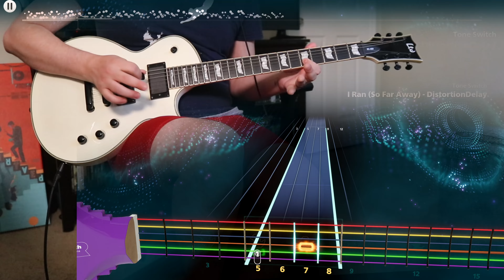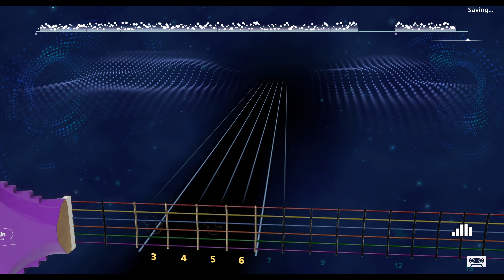"I Ran (So Far Away)" Bowling For Soup Lead Guitar Rocksmith+ BETA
This is the early Rocksmith+ Beta which means the game is not finished at the time of this recording! Features are still being improved and tightened up so this video is not indicative of the final product.

okay I had to do it lol also I have only ever hit that pick scrape once, I have no idea what it wants